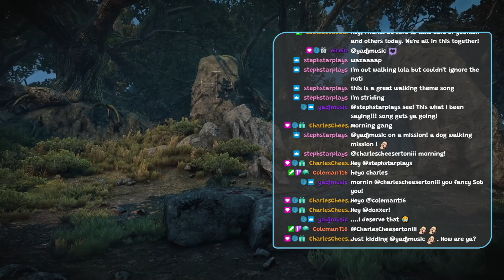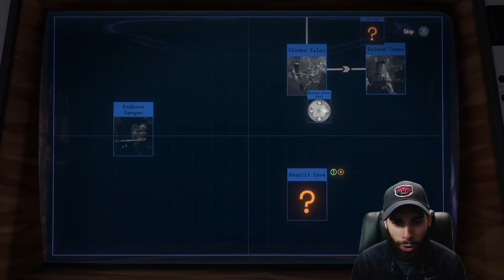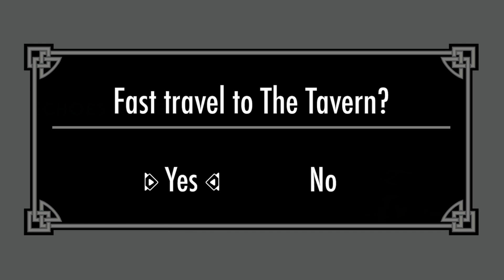DLC time! Nothing like a lil' campfire snooze! | DLC Part 4 | Outer Wilds Part 15